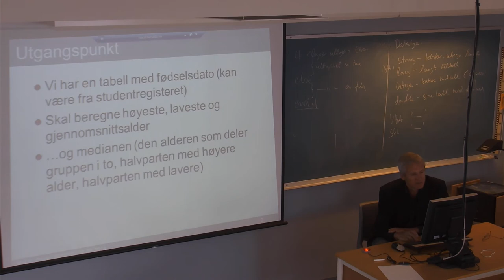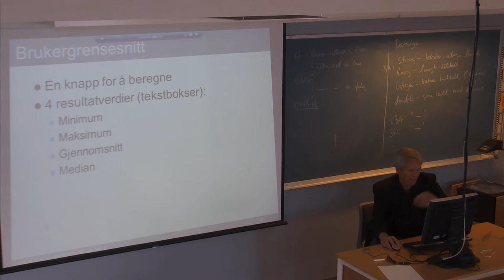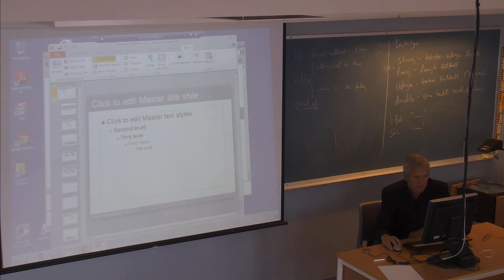01-F-04 Forelesning IBE151 (26. aug. 2014)